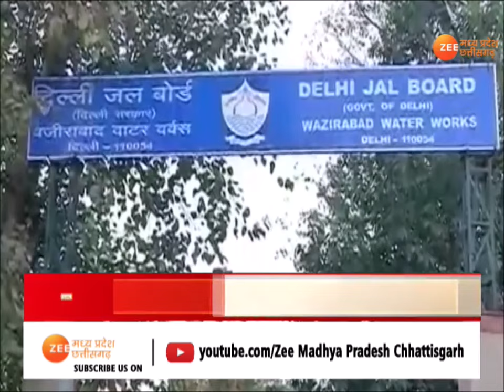Delhi Jal Board Scam : Jal Board घोटाले में Chargesheet दायर, Arvind Kejriwal पर ED का चौतरफा वार